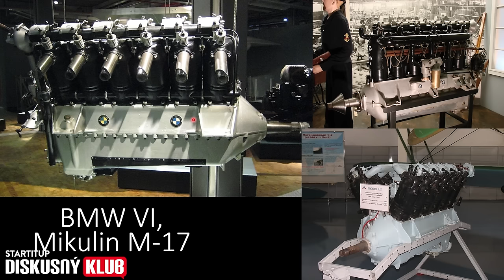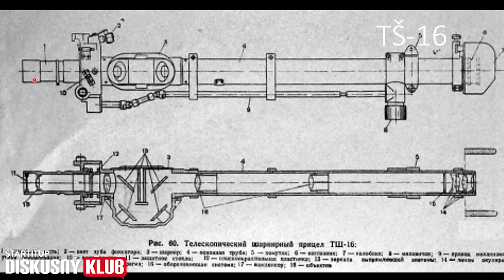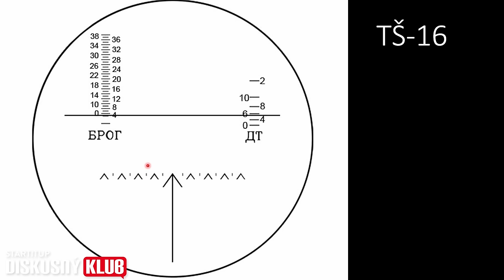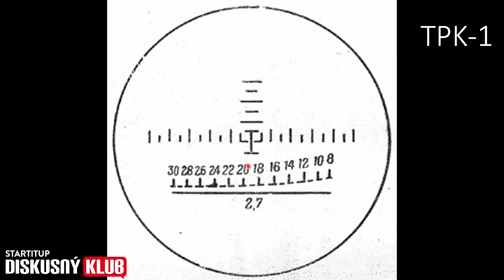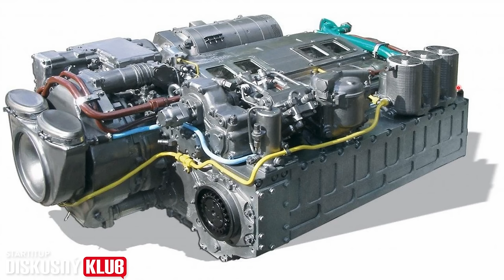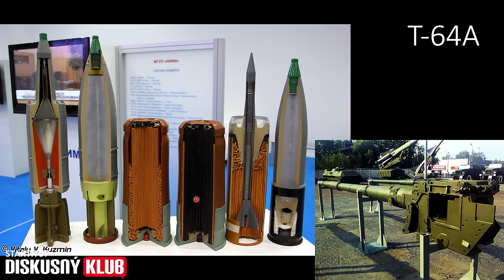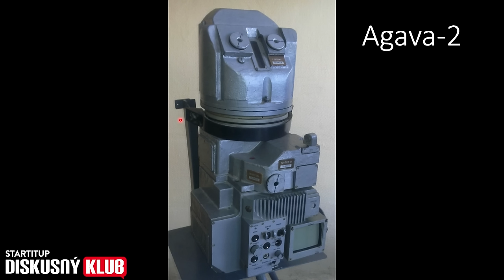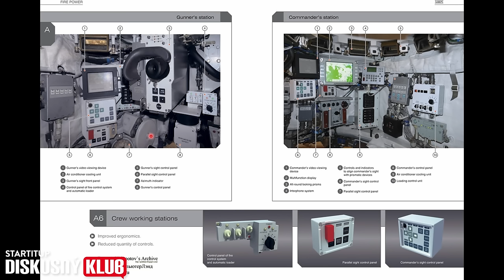Bednár: Najmodernejšie ruské tanky používajú rovnaké technológie ako v roku 1917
Do dnešnej časti relácie Startitup Diskusný Klub prijal pozvanie vojenský analytik Vladimír Bednár. S naším moderátorom Šimonom Žďárským rozoberali najmä delostreleckú techniku a všeobecne sa detailne pozreli na aktuálne používanú vojenskú techniku. Môžeš sa tešiť aj na obrázky striel a kanónov, ktoré náš hosť dopodrobna vysvetlil. Preto si určite nenechaj ujsť tento rozhovor.

„Ukázalo sa, že 115-milimetrový kanón už nie je taký kvalitný, preto sa ráž zmenila na 125 milimetrov.“

Pre viac rozhovorov s politikmi, ale aj s inými zaujímavými osobnosťami sleduj Diskusný Klub